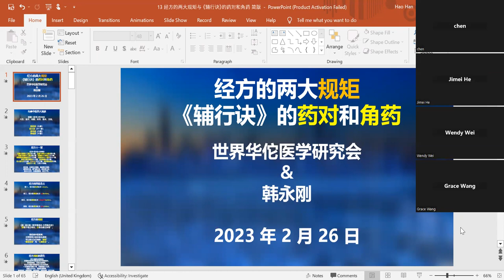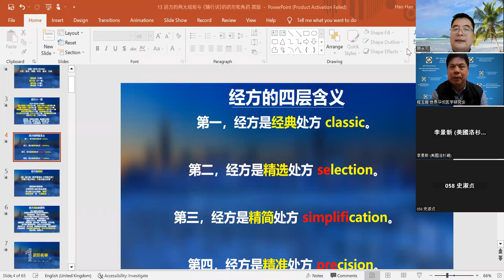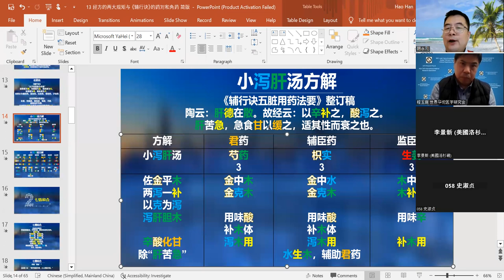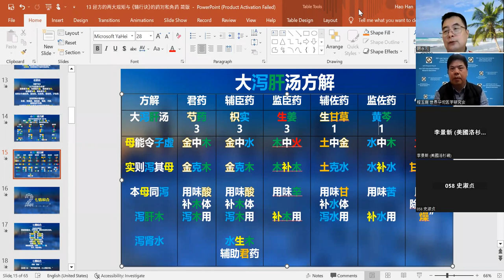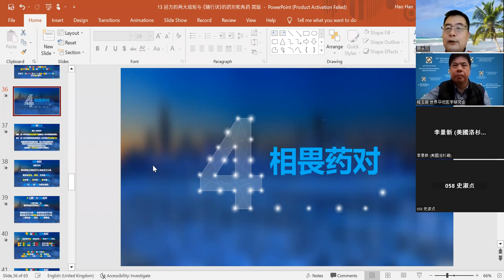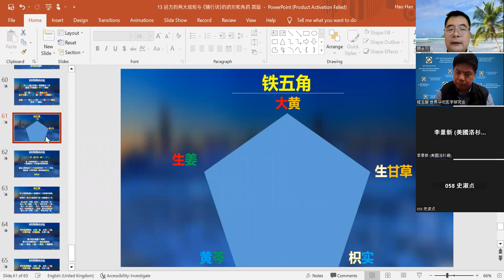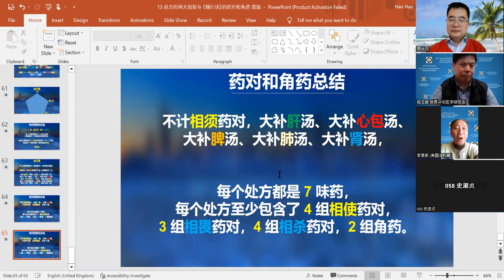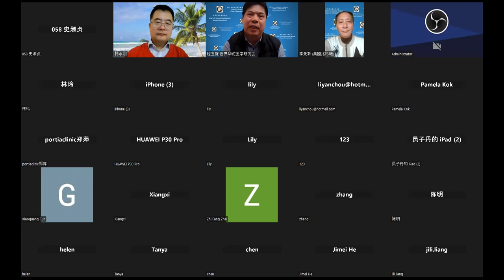韩永刚博士：经方的两大规矩与《辅行诀》的药对与角药 - 世界华佗医学研究会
​经方的两大规矩与《辅行诀》的药对与角药——学术讲座zoom会议
华佗医学研究会 华佗医学研究会 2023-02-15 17:00

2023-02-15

华佗医学研究会

 时间定于2月26日(周日)

美西(温哥华)10点，美东(纽约)13点，巴黎下午7点，伦敦下午6点，北京27日晨2点。

主讲嘉宾: 韩永刚 博士、研究员

主持人: 李景新 教授

组织:世界华佗医学研究会(公益)

主讲嘉宾 韩永刚 简介(英国)

韩永刚 博士、研究员。世界华佗医学研究会常务理事、教育与学术部部长、研究员、专家组成员、华佗医学科学奖专家评审委员会委员。师随中国工程院院士王永炎教授、原北京中医药大学高思华教授。现就职于英国Chelsea Natural Health Clinic(切尔斯自然健康诊所)，伦敦中医针灸学院资深讲师，世中联方药量效专业委员会常务委员等职。出版《医学传心录:名老中医治疗风湿病经验》等八部著作。发表论文30余篇，2020年开始推广《辅行诀》，学员遍布全球。

主持人 李景新简介 (美国)

李景新 教授，祖籍合肥。世界华佗医学研究会常务理事、执行会长、研究员。加州遠東整体医疗保健中心院长。台灣國防醫學院西醫學系1974年肄業，台北醫學院藥學系1981年畢業，台灣藥師執照。美國加州1983年針灸師執照，1988年東方醫學博士學位。加州中醫公會名譽會長、北美中西醫結合學會名譽會長。

《辅行诀》是陶弘景的弟子们集陶弘景学术思想而成书，主要内容是将三大类疾病所对应的三大处方，现存方52首；阐述了《辅行诀》的两大理论核心，即“五味体用补泻除病图”和“五行五味互含药精”。《辅行诀》继承了《汤液经法》的道家血脉，《伤寒杂病论》则创造性的继承了《汤液经法》的方药，建构了自己的六经辨证和方证体系，但没有讲《汤液经法》的制方法则。《辅行诀》的传奇始于甘肃敦煌莫高窟藏经洞. 。韩永刚博士历经几十年潜心研究《辅行诀》，造诣颇深。本次讲座韩博士将引领我们打开道医学文化的大门，提升医学功底，古为今用，是医者之幸，百姓之福祉。

——世界医学 华佗再世

世界华佗医学研究会(公益)

2023年2月14日